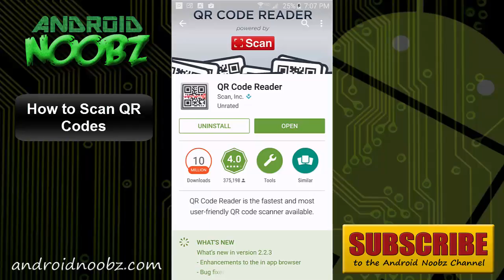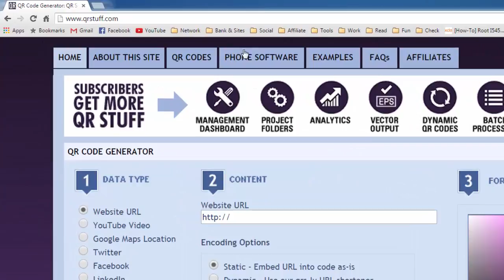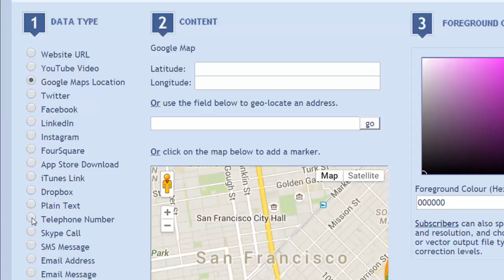QR Code Reader: How to Scan QR Codes and Make Your Own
How to Scan QR Codes and Make Your Own QR Codes
Samsung Galaxy S6 / Android 5.0.1 Lollipop
Video Published: July 19, 2015

You've seen QR codes just about everywhere, but if you have no idea what they are or how to scan them, watch this quick video. This Android Noob Guide will also show you how you can make your own QR codes for others to scan. There are actually a lot of cool things you can do with QR codes.

QR codes were made so that you can easily be linked to online information or downloads without having to input long URL addresses in your web browser. You will commonly find QR codes at restaraunts, stores or other businesses. Their goal is to make it as easy as possible to lead you to their own online offers, apps or websites.

You can use Goggle Goggles, or download a QR scanner from the Google Play Store, like the popular QR Code Reader app. The link below will take you to the Android app in the Google Play Store.

Now just open it and hover over the code with the camera and the code will be scanned and take you to where the link points to. It's very easy.

You can make your own QR codes at this website! Enjoy!